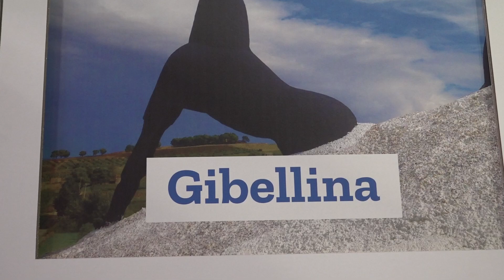Gibellina, "luogo dell'anima"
Con la Fondazione Orestiadi è stata anche lei protagonista alla BIT di Milano.

 Per la prima volta, in questa 43esima edizione della Borsa Internazionale del Turismo terminata lo scorso 14 febbraio, anche il Comune di Gibellina ha partecipato al progetto The Best of Western Sicily, realizzato dall'Agenzia di comunicazione Feedback in collaborazione con Telesud e la partnership del Giornale di Sicilia. E lo ha fatto con la prestigiosa sinergia della Fondazione Orestiadi, "la creatura" fortemente voluta dall'indimenticato Ludovico Corrao, presente "nello spirito" tramite la figlia Antonella che ha partecipato al Talk dell'amministrazione a Fiera Milano City e, soprattutto, con l'attore Alessandro Preziosi, sempre assai sensibile alle iniziative di quella parte di territorio belicino che si è soffermato sul Cretto di Burri e la sua essenza "come luogo dell'anima".